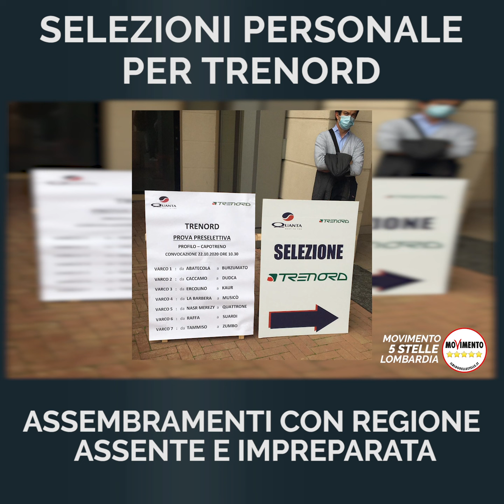Il concorso capotreno di Trenord con assembramenti: video del M5S, 22 ottobre 2020